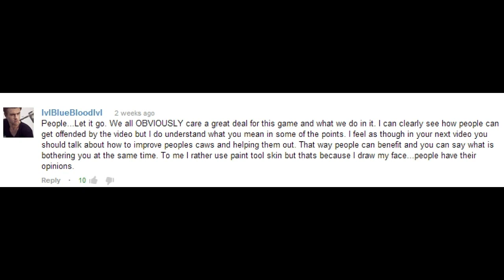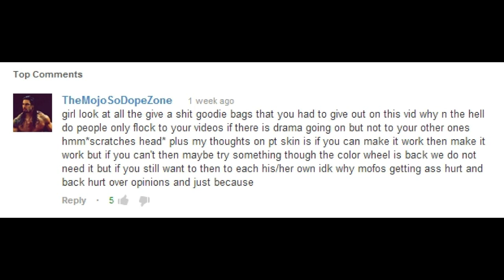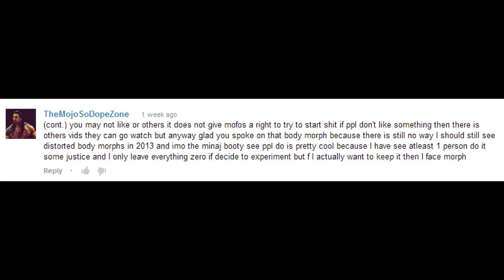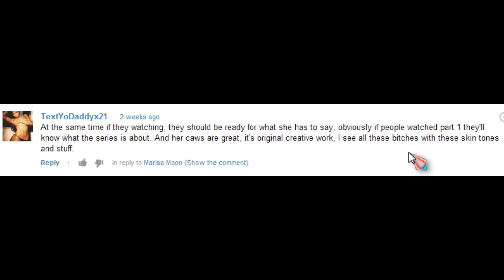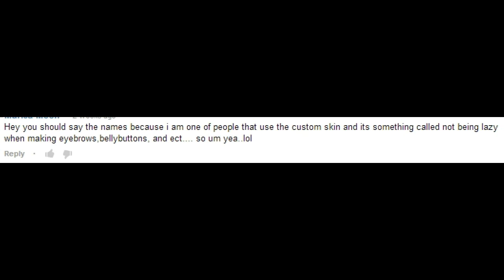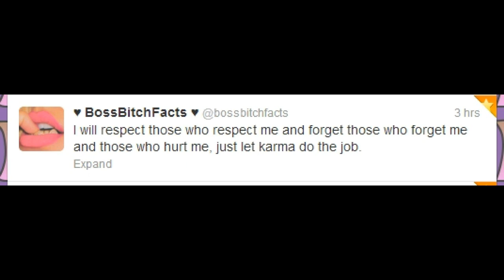WWE'13::Update Regarding The Shade & Addressing A Few Comments From PT.2!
Well, for the people that was on PT.2 of "Shade: The Discussion" video, you already should KNOW what I'm addressing. Putting "butthurts" on blast! You'll most likely have a reason to get upset, after watching this video. I didn't wanna make it THIS long, but there was just SO much that I wanted to say, that it wouldn't just fit into 10, or 15 mins. So it wound up being 40 mins. If you don't fully look at this video, and come bitching at me on here? I'll just mark your comment as irrelevant, and "stupid"...don't try to be an outspoken ass mofo, without fully understanding the video. LoL, people are just THAT pressed to "get at me" that they only go off of what they see in the comment section, instead of looking at the video's themselves, and coming up with their OWN conclusions. Yep, let's DICKRIDE everyone ELSE'S comments, because I couldn't take the time to understand the video my DAMN, self, because I can't THINK for myself!" Lmao. (x

(Extra stuff I wanted to add, but I didn't wanna make it LONG, long):
I don't brag, or need to. Cause I let my video's do the talking. If you like, thank you VERY much! If not? Then, I guess it's w/e. Can't force you to like it. But best believe, If you come at me foul, like I just completely "suck" I'll just name off all the praises, boxed, and MANY video's that I have, showing off more then 150 of my creations. 200, all together, but are un-shown, from 2010, to 2012, before the series became shit. But, I won't count it as "bragging" just showing you, that many people disagree with you on the many things I have done with my video's. Taking the games...beyond it's means. How far I came from 2009, onto 2013 (when I began to officially make video's, but i started youtube in 2006). and everything I've been praised for. Again, I don't do it, because you should ALWAYS let your work, speak for itself! (;

Ya don't get subs, for being a d-bag. If people happen to like what I put out, then thank you! I'm not going to sit there, and belittle them, and make them feel like dirt by saying I'm the best, and "I know I'm good" there's confidence, and then there's just being a conceited ass bitch. Let your work/video's speak for you, because look around you, most people don't LIKE conceited fuckin' attitudes, & shit. Why do you think you may have a hard time getting subs, views, comments, etc?? You're NOT, and I repeat, you're NOT the only mofo, playing this series, so get OVER yourself, please! (:

No matter HOW good you THINK you are? There's always someone way BETTER then your ass, at what you do! They just don't have capture cards to show it, or, they're not well known on Youtube, or they just like to keep to themselves. Btw? The shade is put on hold till April, because my boy is currently in his home country, and he'll be coming back to the USA, around April. So until then, expect to see the Shade back again, better, more talking, and MORE HAMMER! Get mad. ^__^

Link to a pic I forgot to put into the video, because I started to rush towards the end